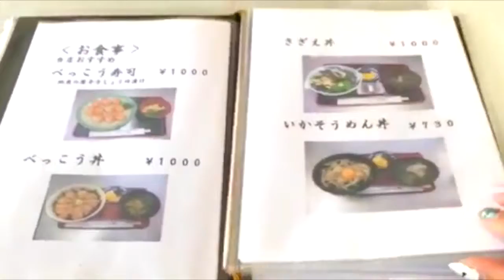林真唯さん｜一峰＠大島｜女子グルメ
「丼は海苔が沢山入っていて潮の香りがいいかおり～
べっこう漬けのタレを使ったパスタ、美味しいです♪」
Model：林真唯さん😋
TODAY's Restaurant：一峰＠大島🍴
詳細はコチラ👇